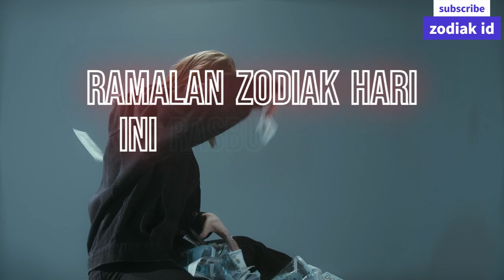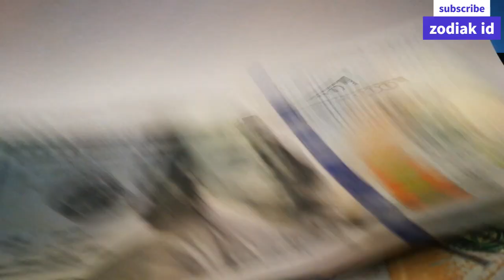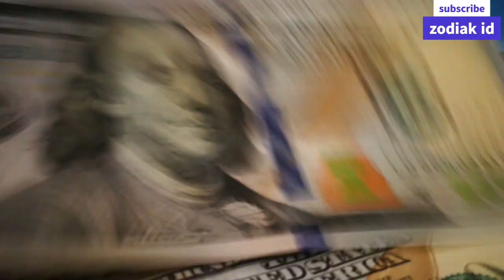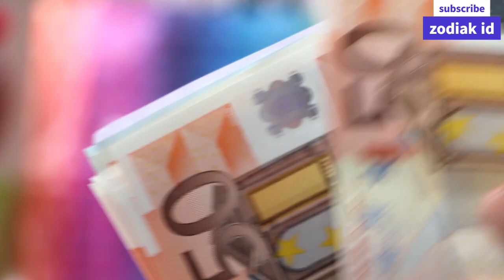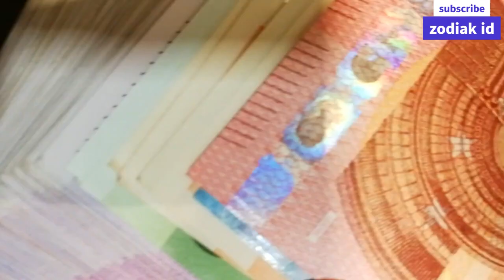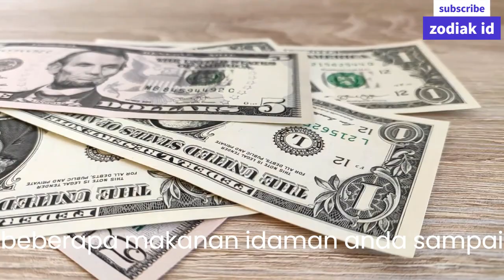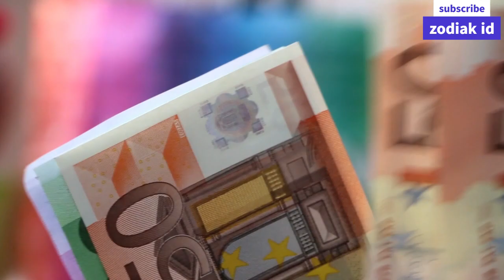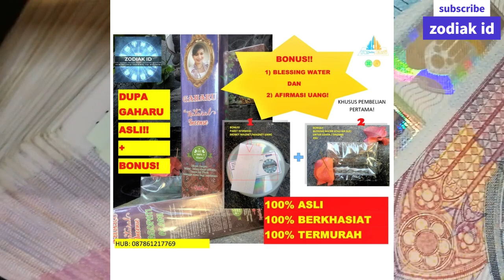RAMALAN ZODIAK HARI INI rabu | 14 juni 2023 LENGKAP DAN AKURAT 🌏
Ramalan Zodiak Hari rabu 14 juni 2023
" Hari rabu 14 juni 2023 kamu berhasil menarik banyak energi positif di sekitar kamu Ada banyak hal yang bagus kamu dapatkan termasuk rezeki yang lancar di hari ini kamu terima "

1. Capricorn (22/12 - 19/01
2. Aquarius (20/01 - 18/02)
3. Pisces (19/02 - 20/03)
4. Aries (21/03 - 19/04)
5. Taurus (20/04 - 20/05)
6. Gemini (21/05 - 20/06)
7. Cancer (21/06 - 22/07)
8. Leo (23/07 - 22/08)
9. Virgo (23/08 - 22/09)
10. Libra (23/09 - 22/10)
11. Scorpio (23/10 - 21/11)
12. Sagittarius (22/11 - 21/12)

Dapatkan Layanan Zodiak ID Harian :

1. Konsultasi
2. Astrology Ramalan Zodiak
3. Ramalan Garis Tangan
4. Pendalaman Sifat Dan Karakter
5. Ramalan Shio Bulanan Dan Tahunan